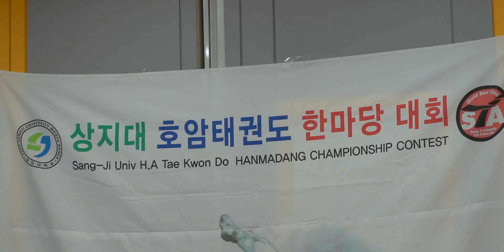신나는 태권도 | 발차기 격파 대회 | 태권 소녀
2023년 12월 9일의 기록
큰 딸의 스피드 발차기, 격파 대회 참석!!